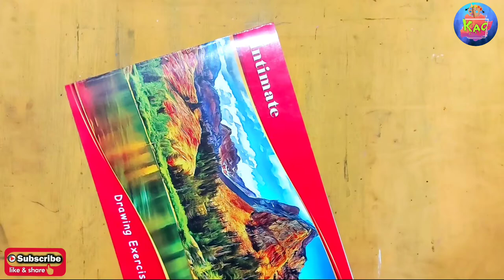Modern Art Woman Painting/ Oilpastel/ Abstract Art Woman Painting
Camera Tripod
Vlog Gorila tripod
Tripod mount holder
Ring light

Pastel/water/oil/acrylic colours👇

Camel Soft/dry pastel (24 shades)
Brusto artist soft pastel (24 shades)
Camel Oilpastel (50 shades)
Doms Oilpastel (50 shades)
Faber Castell Oilpastel(50 shades)
Polo Oilpastel (50 shades)
Camel Watercolour (24 shades)
Brusto Watercolour (12 shades)
Best pallet for watercolour
Camel acrylic colour
Brusto acrylic colour
Camel oil colour (9ml)
Camel oil colour (20 ml)
Brusto oil colour (12ml)
Best oil for oil painting
Best knifes for painting
Best wooden pallet for oil and acrylic Painting
Varnish spray for oil and acrylic paint
Varnish for oil and acrylic paint

Paper/ canvas 👇

Best ivory paper for sketching
Best drawing paper (200gsm)
Best watercolour paper (300gsm)
Best drawing sketchbook
Best canvas roll for oil and acrylic paint
Best canvas board for oil and acrylic paint

Brushes 👇

Watercolour brush pen
Best paint brushes
Best hobby brush for paint
Best angular brushes
Best flat brushes
Best round brushes

Pencils/ charcoal/pen 👇

Staedtler graphite pencil
Artline Graphite pencil set
Artline 10b graphite pencil set
Faber Castell graphite set
Sukura mechanical pencil (0.3)
Sukura mechanical pencil (0.5)
Mechanical pencil lead
Camlin charcoal set
Camel charcoal stick
Apsara charcoal set
Sukura white gell pen
Glass marking pencil (white+black+ red+blue+green)
Artline fine liner

Erasers 👇

Tombow mono zero eraser
Kneadable eraser
Battery opareted eraser
Apsara non dust eraser

Pencil extender
Blending stamps
Fixative spray
Masking tape